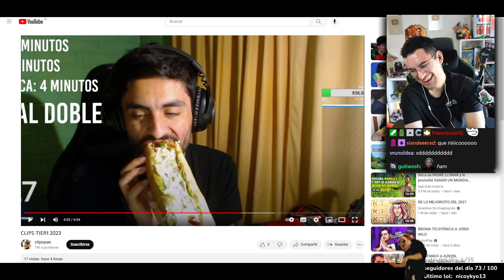Meo Completo seba 🥵